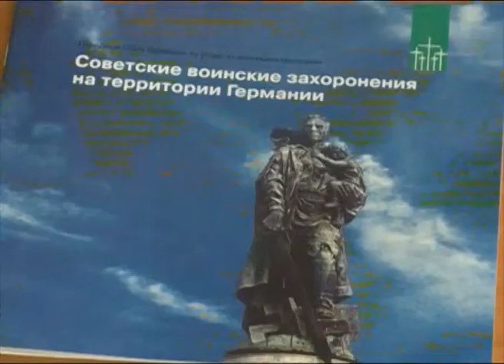Немецкая делегация побывала на могилах военных в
Немецкая делегация побывала на могилах военных в Ярославской области

Встреча ярославских  общественных организаций с немецкой делегацией. Наш город посетили представители Народного союза Германии по уходу за военными могилами во главе со своим президентом. Ц